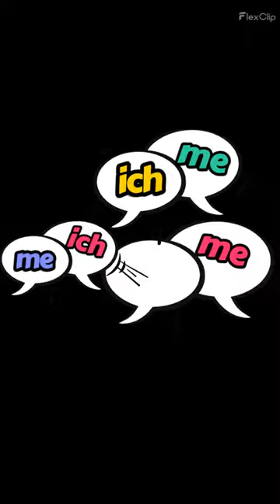Fun3 shorts: Enten und Nacktschnecken, ducks and slugs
Ducks are good slug hunters and will eat almost anything, including slug eggs. These eggs are an essential part of the diet of many animals, as they are rich in protein and other nutrients. While ducks may not actively seek out these eggs, they will undoubtedly eat them if they come across them.

Enten sind gute Schneckenjäger und fressen fast alles, auch Schneckeneier. Diese Eier sind ein wesentlicher Bestandteil der Ernährung vieler Tiere, da sie reich an Eiweiß und anderen Nährstoffen sind. Während Enten diese Eier möglicherweise nicht aktiv suchen, werden sie sie zweifellos fressen, wenn sie auf sie stoßen.